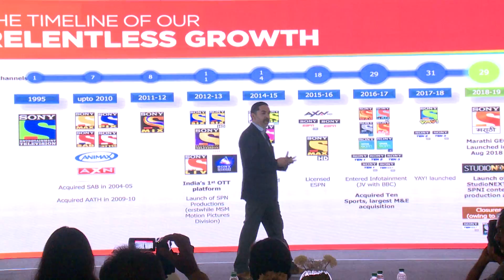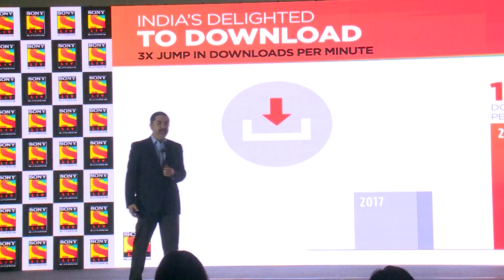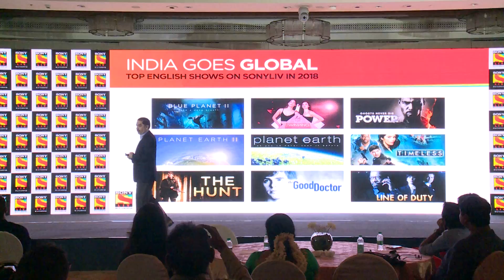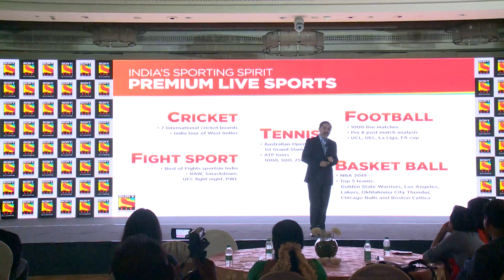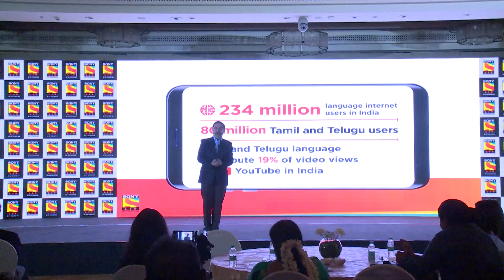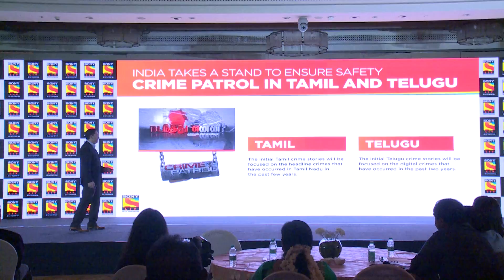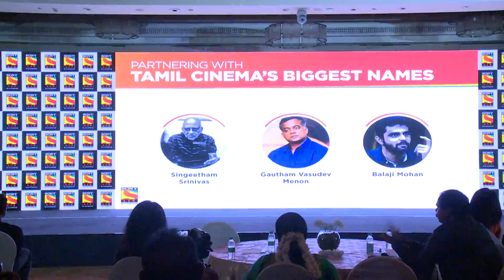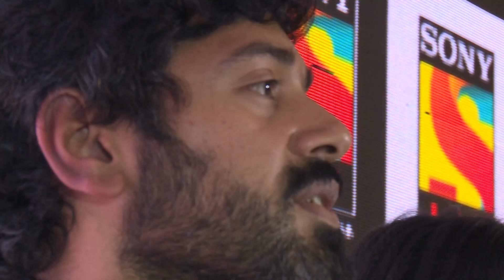SonyLIV APP Launch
WeLIV to Entertain
SonyLIV APP Launch 2019
SonyLIV PRESS MEET 2019